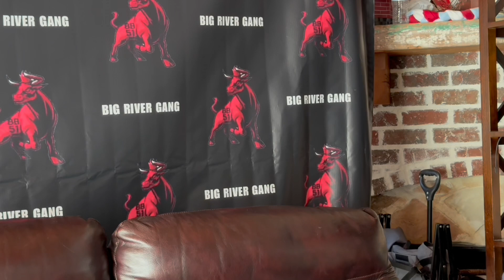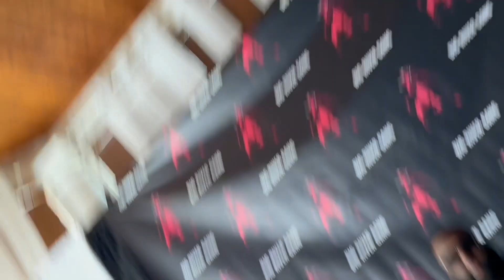HEART ATTACK DURING THE BIG RIVER GANG BACKDROP UNBOXING | BOMBBAY51 | BB51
Yes! During this recording I was having an actual heart attack. Shortly after we were done unboxing I went live on TikTok and had to cut it short and go to the hospital. My heart was in “A-Fib” then “V-Tach” (watch greasy anatomy to explain}. They put me out then “cardioverted” me (they shocked me} in order to stop my heart and hopes it would start back normally. Thankfully God saw fit to leave me here.